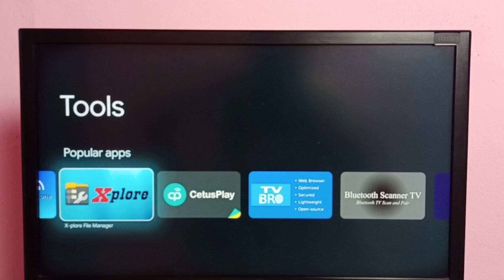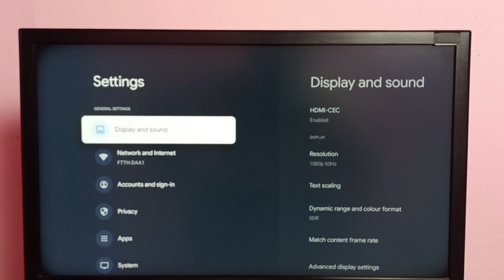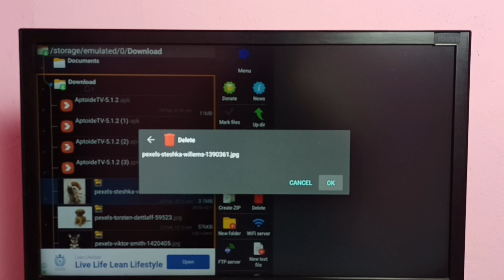How to Delete Files, Videos and Images from any Smart Google TV | Android TV